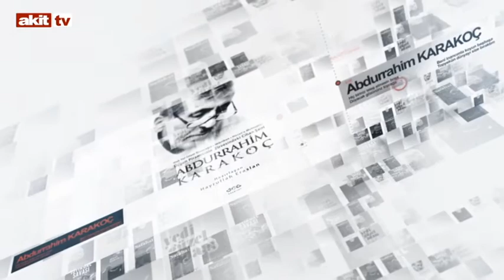Kültür Dünyası - Eğitim ve kültür